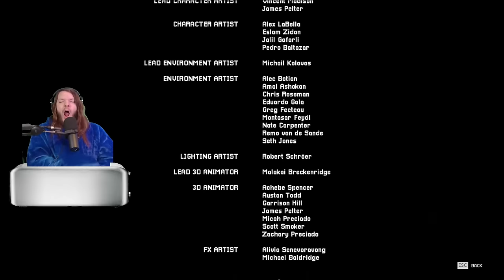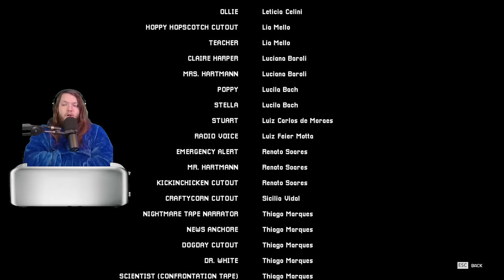CATNAP IS FINALLY HERE! | Poppy Playtime Chapter 3 LAUNCH DAY PLAYTHROUGH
I've been so so so so so excited for this game to come out mannnnnn. IT LOOKS SO PEAK
If you wanna get me something...
Timestamps

The style of this video is similar to Fuhnaff, Pastra, FusionZGamer, and uhyeah. A large influence on this channel has been Astral Spiff, Game Theory, Markiplier, and Dawko.